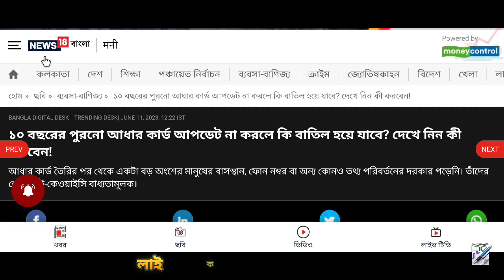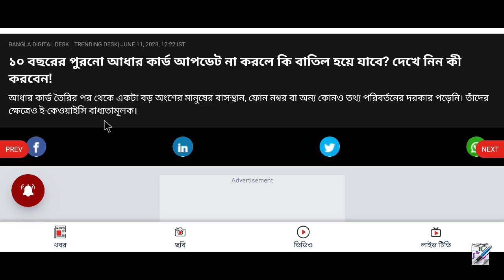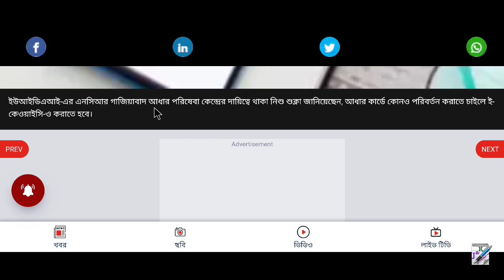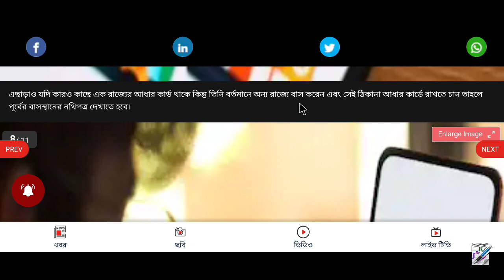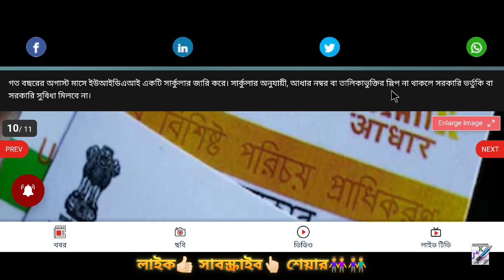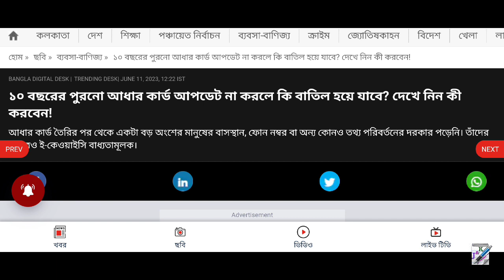আধার কার্ড আপডেট কতটা জরুরী? না করলে কি বাতিল হবে আধার কার্ড? Aadhaar Card Update